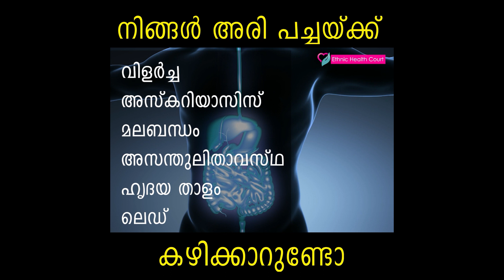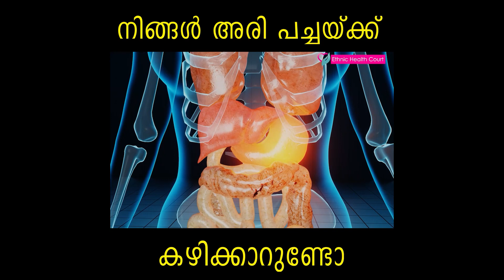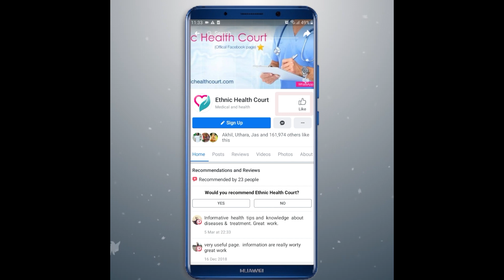അരി, മണ്ണ്, പേപ്പർ കഴിക്കാറുണ്ടോ.? | Pica | cause, treatment & Prevention | Ethnic Health Court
ഭക്ഷണമല്ലാത്തതും പോഷകമൂല്യമോ  ഇല്ലാത്തതുമായ വസ്തുക്കൾ  ഒരു വ്യക്തി നിർബന്ധപൂർവ്വം കഴിക്കുന്ന ഭക്ഷണ ക്രമക്കേടാണ് പിക്ക. ഒരു വ്യക്തി എപ്പോൾ, എന്തുകൊണ്ട് ഇത് ചെയ്യുന്നു എന്നതിനെ  ആശ്രയിച്ചാണ് ഈ രോഗാവസ്ഥ കാണുന്നത്. "PIKE-ah" എന്ന് ഉച്ചരിക്കുന്ന പിക്കയ്ക്ക് അതിന്റെ പേര് ലഭിച്ചത് ഒരു പക്ഷി ഇനത്തിൽ നിന്നാണ്, അസാധാരണമായ വസ്തുക്കൾ ഭക്ഷിക്കുന്നതിൽ ഈ പക്ഷിക്ക് പ്രശസ്തിയുണ്ട്. Pica ഏത് പ്രായത്തിലും ആർക്കും സംഭവിക്കാം.

ഇതേക്കുറിച്ച് കൂടുതലായി വിശദീകരിക്കുന്നു എത്നിക് ഹെൽത്ത് കോർട്ട്